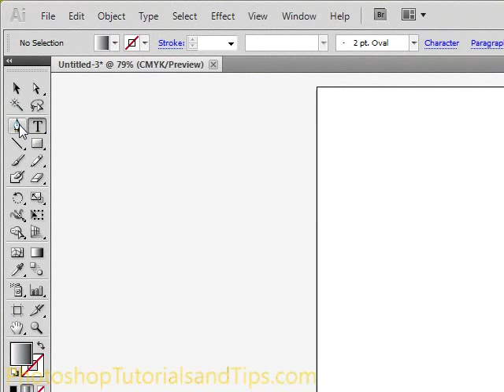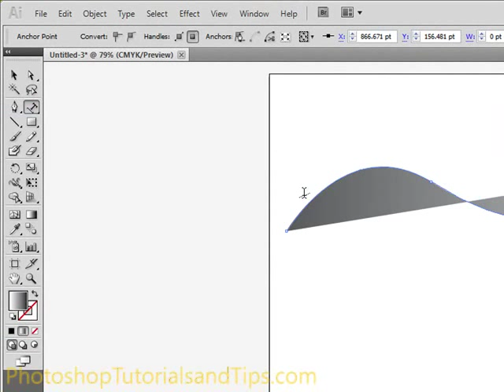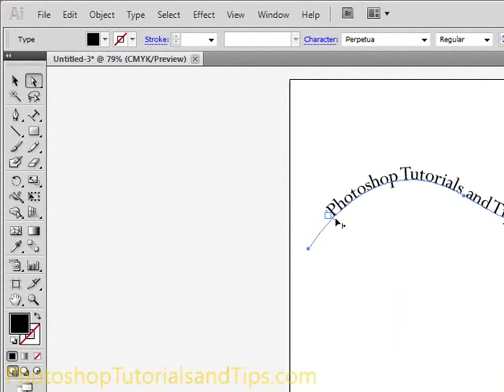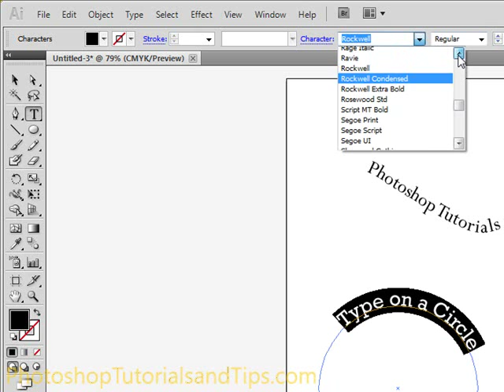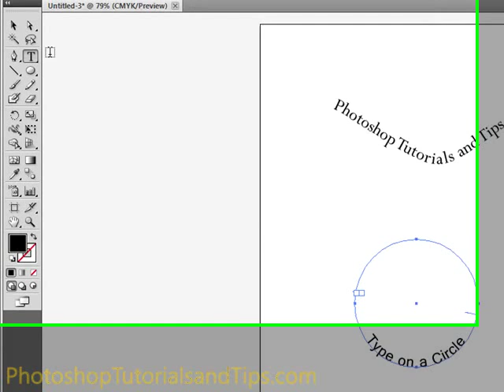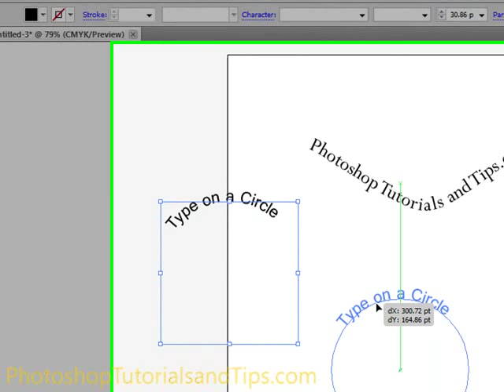Type on a Path in Adobe Illustrator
This is a short Adobe Illustrator tutorial on how to have text flow on a path, whether it's on a path drawn with the pen tool or a shape such as a circle.